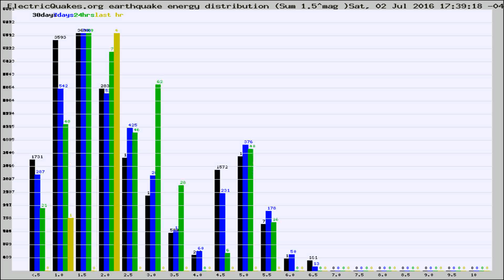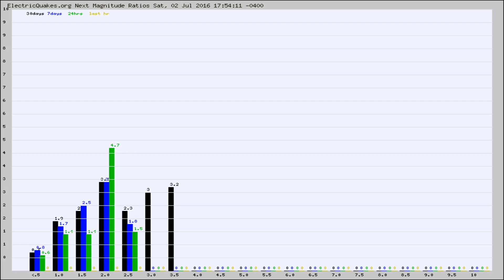Todays_Hourly_World_Earthquake_Statistics_from_ElectricQuakes.org_07-02-16+18:02:01